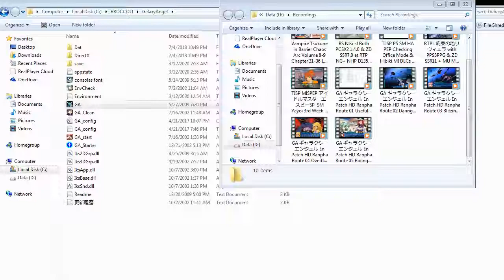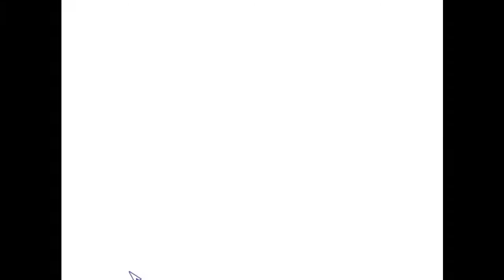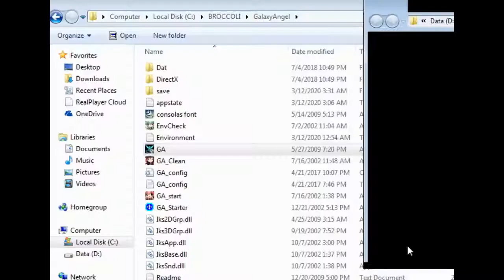ZDC GA ギャラクシーエンジェル En Patch HD Ranpha Route 06 Duo Rival Beatdown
Poor Baka getting ganged on by the pair but he should have know that would happen when he forced his view of Ranoha as his Rival.